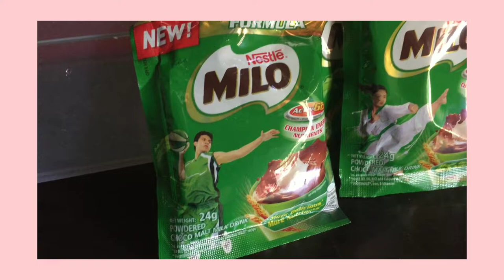MILO ICE CREAM only 2 Ingredients (DIY) | How to make Home made Ice Cream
Home made Milo Ice Cream
Affordable dessert
Easy to make Dessert Milo Ice Cream
MILO ICE CREAM
How to make MILO ICE CREAM
DIY Milo Ice Cream
Easy Recipes for MILO ICE CREAM
Easy and affordable Milo Ice Cream dessert